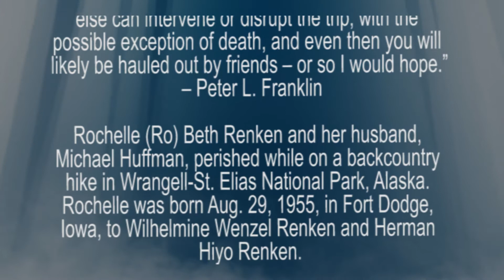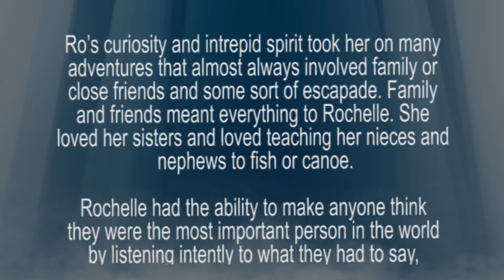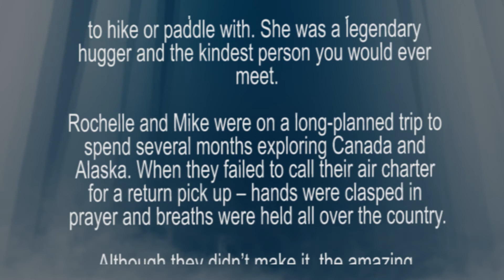wilsonredken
Dr. Rochelle Renken - President's Inaugural Dinner 2016